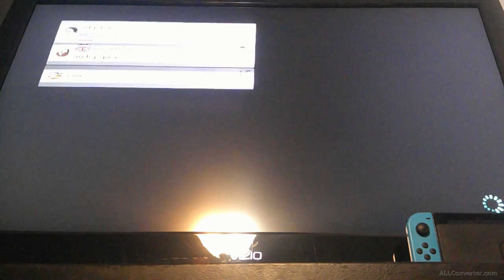Green Kitten and Emerald show off their racing skills || Mario Kart 8 Deluxe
It's time to race and what better way than Mario Kat 8 Deluxe.

[Thumbnail credited to the one who made it]